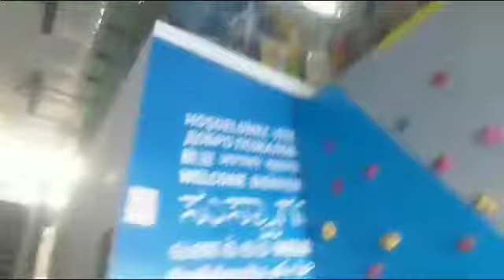3 ವರ್ಷಗಳಿಂದ ಇದಕ್ಕಾಗಿ ಕಾಯುತಿದ್ದೆ ಇವತ್ತು camplite ಆಯ್ತು ಕನ್ನಡ ಸಂಜನ ರೇಖಾ ಸಂಜಯ್ ಜೈನ್